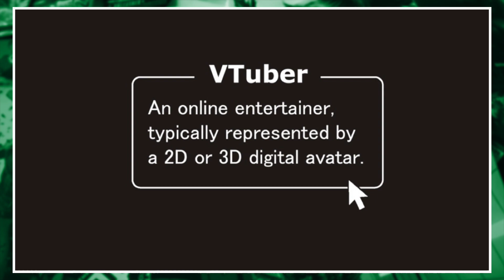"My Dad's the Queen of All VTubers?!" Vol. 1 | Issues + Impressions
VTubers are all the rage: digital avatars that dance, sing, and game their way into your hearts. When Takashi's falls in love with one of these stars, he's horrified to find out that she's played by his own father! What follows is a dive into the scandalous world of VTubers, where everyone has a digital side-hustle, and mom and dad fight over Internet supremacy. What do you do when you're dad is the Queen of all VTubers?

SHORT STACK: Quick-Thoughts, One Minute Spot